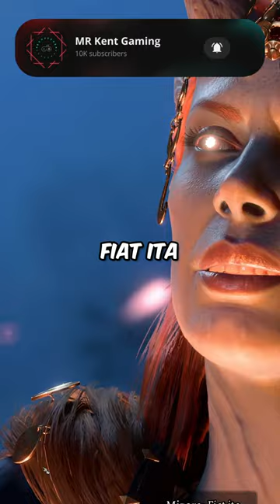Wyll deserves Freedom.